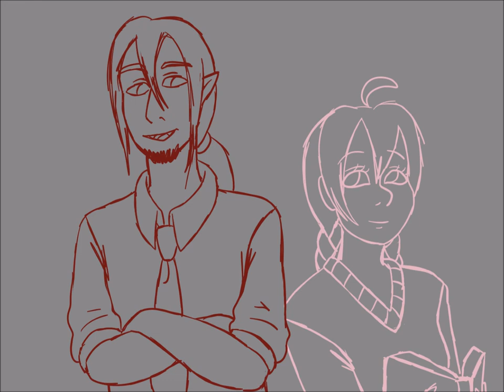🦇Bat Puns, Broken Glass Animatic🦇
A very last minute impulsive sketch animatic. I was watching Scooby Doo, Music of the Vampire, and this scene was both cute and hilarious, and I totally saw my characters Clyde and Althea having a similar interaction.